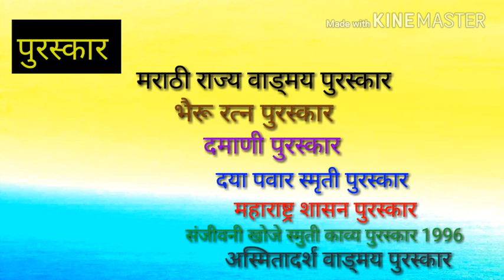मराठी कविता - जीवाचा आटापीटा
प्रा. प्रज्ञा कांबळे
मराठी विभाग , वारणा महाविद्यालय, ऐतवडे खुर्द.